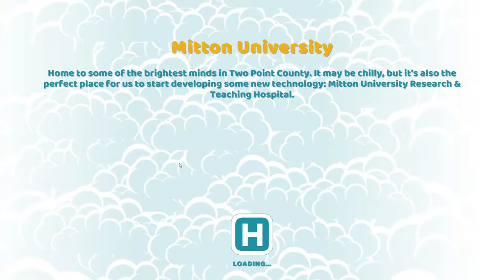Two Point Hospital - Part 16 - Mitten Woes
I hope you enjoy the video. Say hello, be nice. Chat to others and have fun.